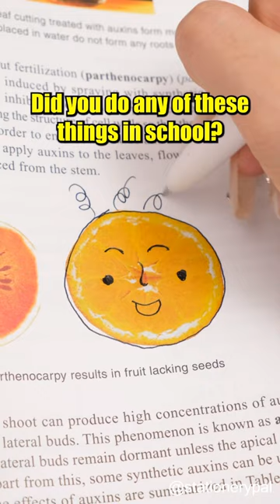Did you do any of these things in school? 🤣🤣😎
Everyday low price on all stationery, from brush pens to washi tape.